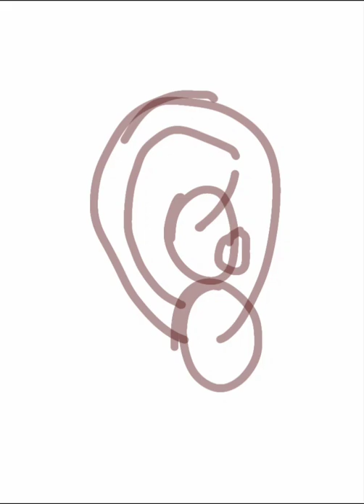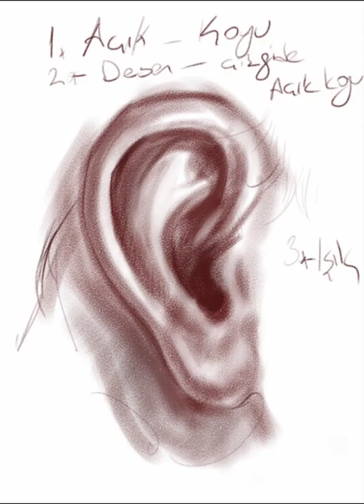Ear drawing and anatomy./ kulak çizimi ve anatomisi.